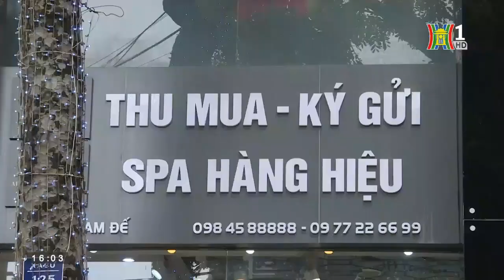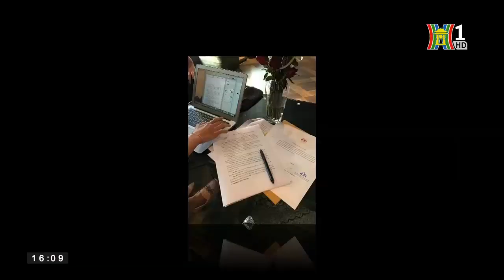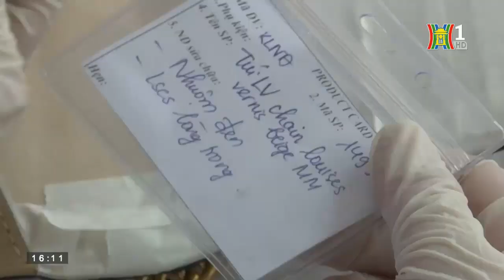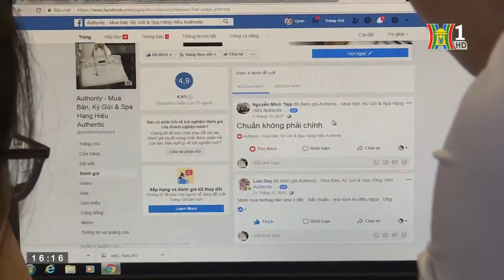[Chuyện nghề] Nghề "spa" phục chế hàng hiệu